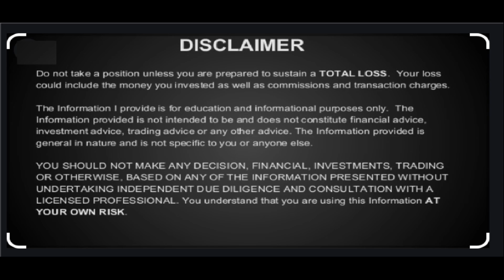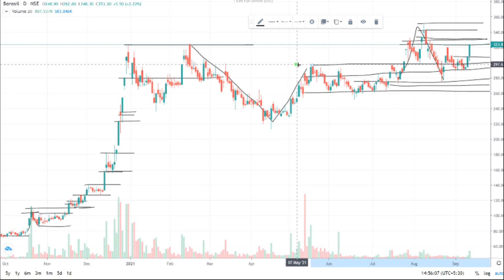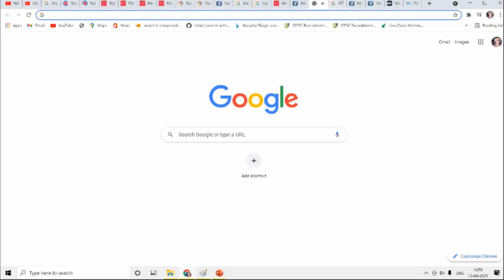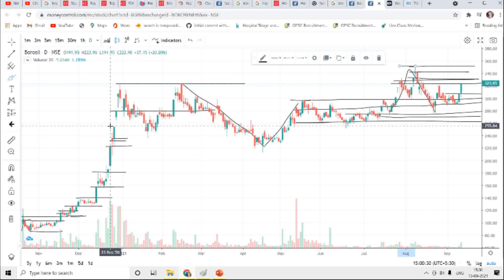Borosil Renewables Stock Analysis | Fundamental Share Review Multibagger Latest News Solar Glass